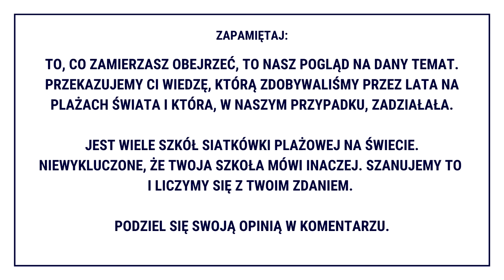Teoria plażówki | Jak dograć freeballa I Siatkówka plażowa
Nagranie z wykładu przed treningowego dla uczestników campu w La Vila Joiosa.

W tym krótkim filmie omówiliśmy następujące aspekty:
- taktyczne aspekty dogrywania łatwych piłek do siatki,
- korzyści płynące z przyjmowania piłki blisko siatki,
- technika przemieszczania i sposób ustawienia na boisku celem ułatwienia dogrania.

Teoria plażówki | Jak dograć freeballa  I Siatkówka plażowa to jeden z serii naszych filmów szkoleniowych. Aby zobaczyć więcej sprawdź nasze playlisty.
Kamera: Jarosław Madzia, Iron TV
Wystąpił: Marcin Szczechowicz, Trener FIVB, Proskos

siatkówka plażowa